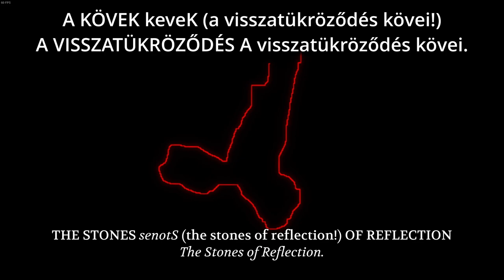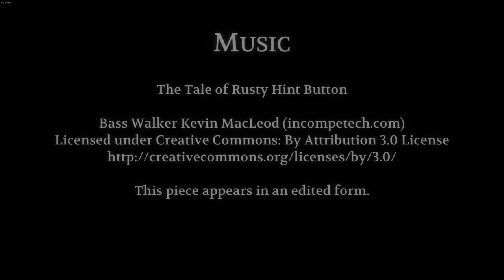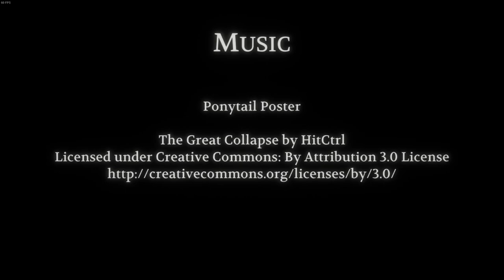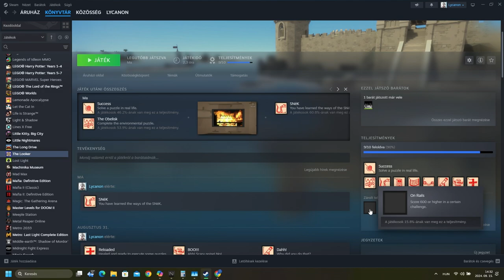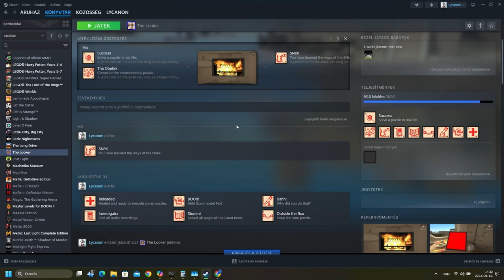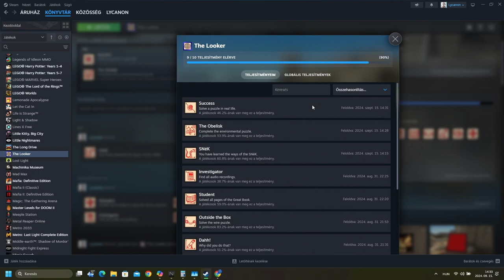The LOOKER #2 - Az utolsó rejtvények és az END-ing (1080p-HUN SUB)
Na egy kis kutatás után, meglett a továbbjutás lehetőségére a irány. Így sikeresen befejezzük eme játékot. Tetszik, aranyos, rövid, DE ingyenes. Bárki kipróbálhatja aki kedvet kap hozzá, STEAMES.